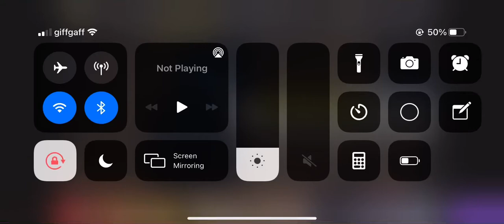Small interaction between Bobby and Eun Jiwon